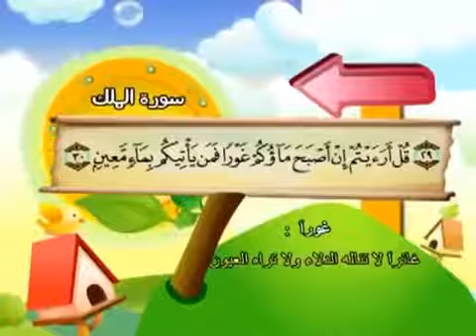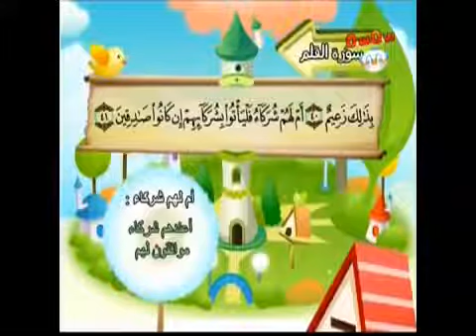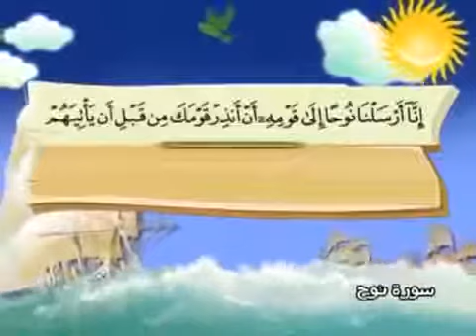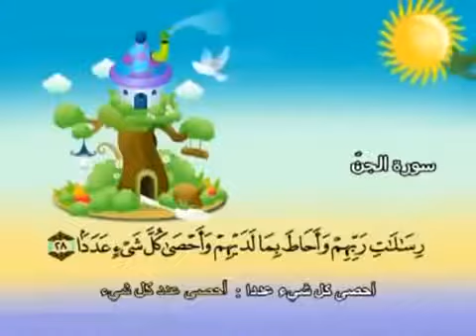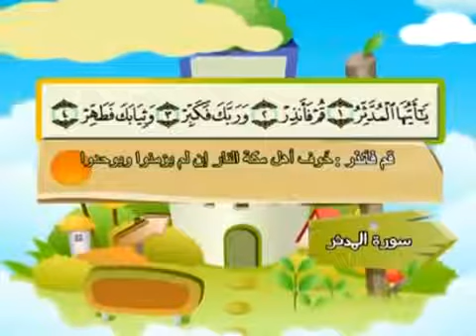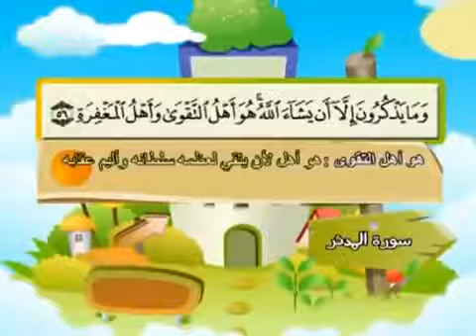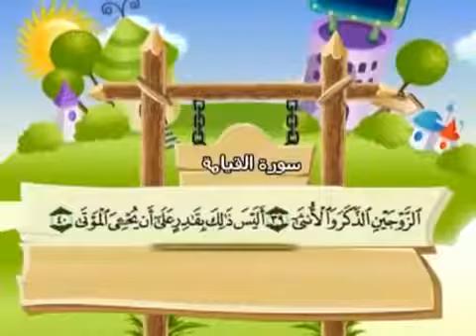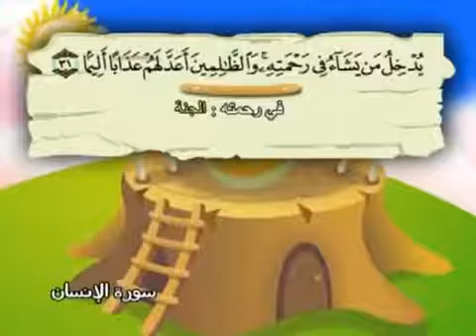29th Part of Quran